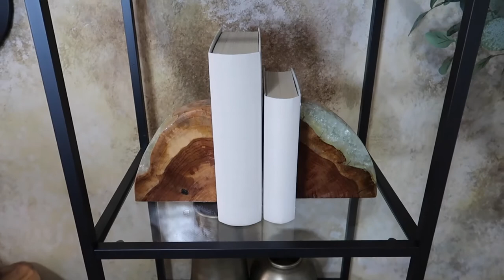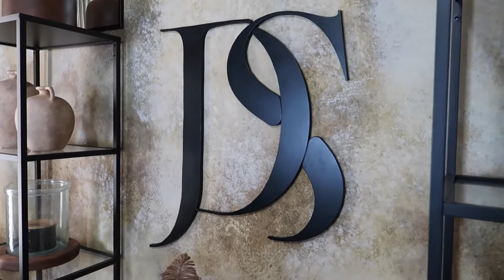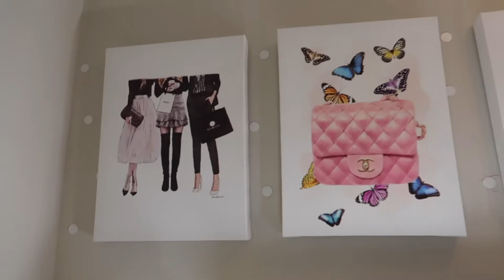REVAMPED FILMING/VANITY ROOM TOUR! | JACKIEDUBONSMALL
Hey Everyone! For a while now I redid my entire Filming/Vanity room and I've been wanting to show you all! I painted my faux accent wall myself (Maybe soon I will show you guys some of that content so you can see the process) I'm absolutely involve with it and I hope you guys love it as well!

Thanks for the support & Love you guys! ♥️

Facebook: Jackie Dubon Small (Fan Page)

Xoxo- JDS 💋

INSTAGRAM PAGE FOR LOGO : @designwoodcreations